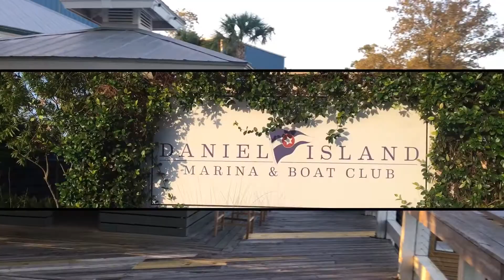Daniel Island Club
I am @CharlestonsConnector -
Connecting you with Opportunties, Entrepreneurs, and Adventures in Charleston, SC.